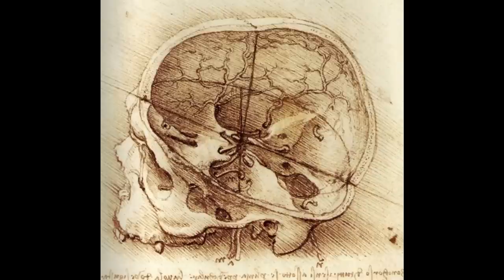Film ANW leonardo da vinci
filmpje over leonardo da vinci als wetenschapper, voor het vak ANW, 2college cobbenhagen 2012, Janine en Joep